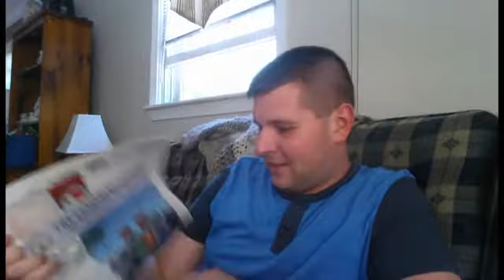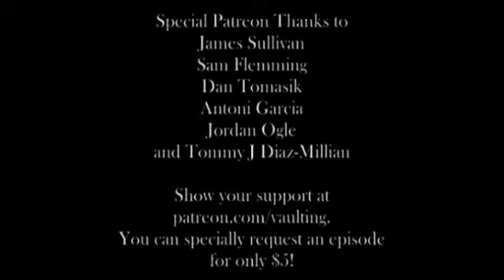CineVlog - Pirates of the Caribbean: Dead Men Tell No Tales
Yo ho, a pirate's life this not be. Morgan discusses why the Pirates franchise needs to end with the latest entry.